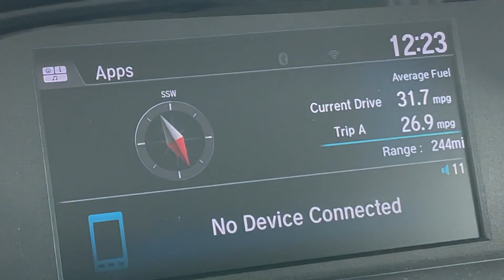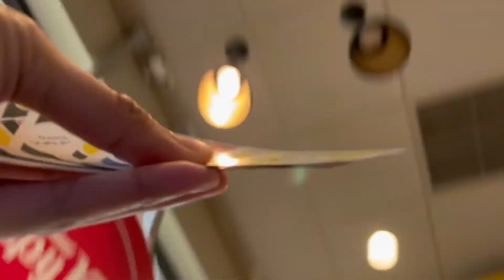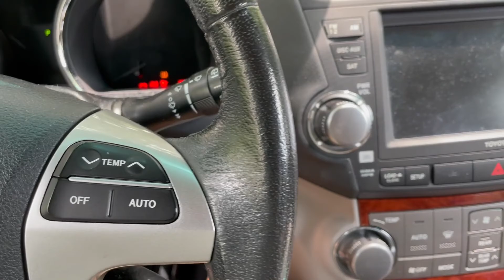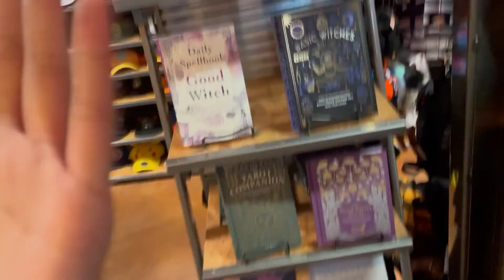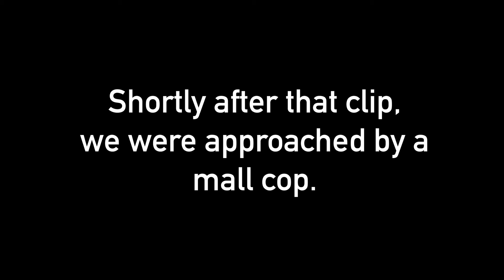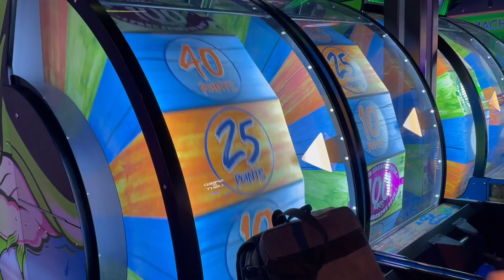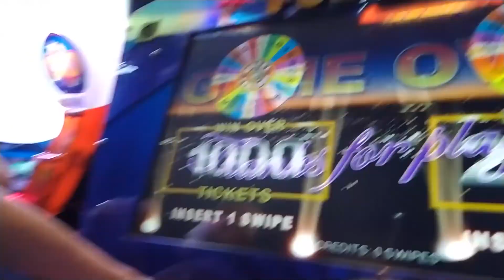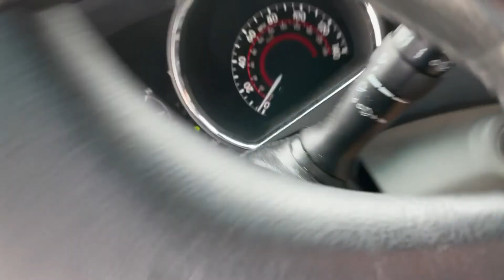[New Game Room+] Episode 2: The Reunion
I made a couple of typos in this one, but I'm sure as hell not gonna render this behemoth again just for that.

Tomfoolery - David Snell
Galdin Quay Theme - Yoko Shimomura
Animal Crossing: New Horizons (6pm)
Lonely Rolling Star (Katamari Damacy)
Tokyo Emergency - Shoji Meguro
널 너무 모르고 (Don't know you) (Instrumental) - 헤이즈 (Heize)
Break It Down - Shoji Meguro
INFINITY - Lyn